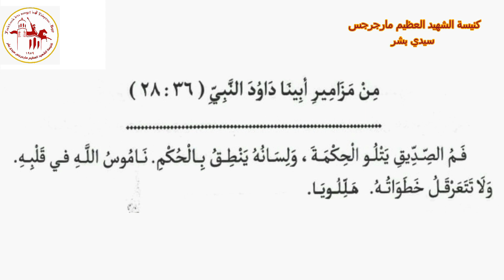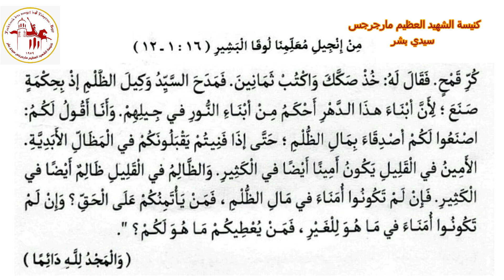إنجيل القداس | اليوم الثاني عشر من شهر أمشير